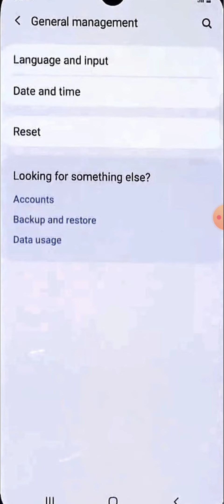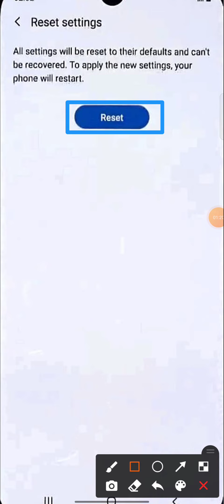🔃How To Backup Photos And Videos samsung a12 ,Data Backup Setting,Data Backup And Recovery